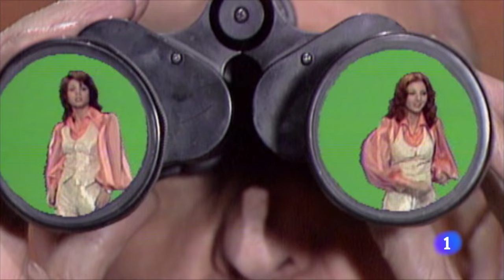EL CENTRO DE LA NAVIDAD | Viaje al centro de la tele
De la mano de Santiago Segura, buceamos por las programaciones especiales que ha ofrecido la cadena pública a lo largo de sus casi sesenta años de historia.

Esta entrega navideña incluye bloques dedicados al humor, las galas, los programas destinados a los más pequeños de la casa y también un aperitivo de lo que ha sido ‘Telepasión’, con rostros emblemáticos de la cadena arrancándose a cantar.